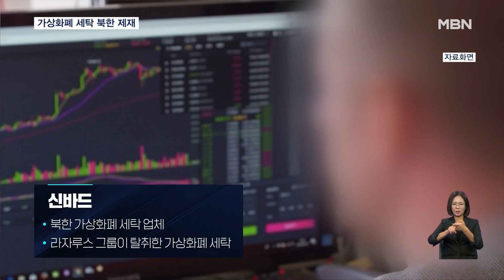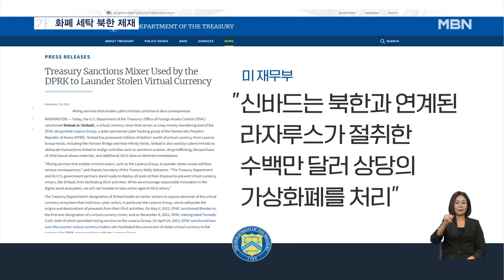미국, 북한 가상화폐 세탁 업체 '신바드' 제재 [굿모닝 MBN]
【 앵커멘트 】
  미 재무부가 북한의 사이버 활동과 관련해 신규 제재 리스트를 발표했습니다.
  북한이 가상화폐를 여러 차례 쪼개서 전송하는 데 도운 업체 '신바드'도 포함된 것으로 전해졌습니다.

【 기자 】
  북한 해킹조직이 탈취한 가상화폐의 세탁을 도운 업체가 미국 제재 대상에 올랐습니다.

  미 재무부는 북한의 사이버 활동 관련 신규 제재를 발표하면서 '신바드'를 해외자산통제국의 특별지정 제재 대상에 등재했습니다.

  신바드는 북한 지원을 받는 해킹조직 라자루스 그룹이 탈취한 가상화폐의 세탁에 관여한 것으로 전해졌습니다.

  가상화폐를 쪼개 누가 전송했는지 알수 없게 하는 기술인 이른바 '믹서'를 통해 자금과 사용처 현금화 등에 대한 거래 추적을 어렵게 했다는 겁니다.

  미 재무부는 성명을 통해 신바드는 북한과 연계된 라자루스가 절취한 수백만 달러 상당의 가상화폐를 처리했다고 지적했습니다.

  월리 아데예모 재무부 부장관은 "라자루스 같은 범죄 집단의 자산 탈취는 심각한 후과에 직면할 것"이라며 "모든 수단을 동원할 것"이라고 경고했습니다.

  유엔 안전보장이사회도 지난달 27일 라자루스가 '신바드'를 사용해 1억 달러, 우리 돈 1천300 억원 정도의 비트코인을 세탁했다고 밝힌 바 있습니다.

- "미국은 북한이 가상자산을 제재를 피하면서 많은 외화를 획득할 수 있는 수단으로 활용하면서 이에 대한 제재를 확대하고 있습니다. 워싱턴에서 MBN 뉴스 최중락입니다."

가상화폐 세탁업체 신바드 미 재무부 제재 북한 가상화폐 세탁